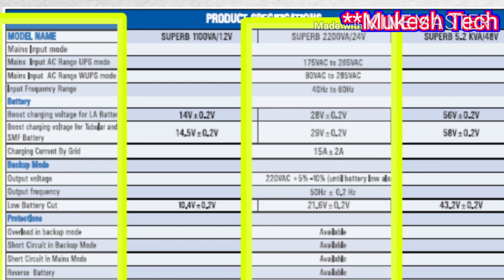2kva solar inverter price in 2020. 2KVA off-grid Hybrid solar inverter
Buying link-     Click to buy with heavy discount rate--
My recording mic
My Tripod stand
My Realme Smart Phone
My Samsung Smart Phone
My Dell Laptop
My Keyboard & mouse
My Philips Home Theater
My Godrej Fridge
My Automatic Worpool washing machine
My Inverter Battery
Solar Panels
Solar Inverter

Inverter UTL-Home PCU-SP-2525/24V-40A
Microtek 2kva MPPT solar Inverter
UTL Gamma PCU 224 MPPT Solar Off-Grid

** (Part-1)2 KW Solar System with full setup Price What is cost of 2000watt solar system. best price.

1.  2kva solar inverter price in 2020.
2.  2KVA off-grid Hybrid solar inverter.
3.  smartan solar system.
4.  solar inverter.
5.  hybrid solar inverter.
6.  solar inverter for home.
7.  solar inverter price in hindi.
8.  solar hybrid inverter in india.
9.  solar inverter without battery.
10. MPPT solar inverter 2kva.
11.  solar inverter ki kya kimat h.
12.  kimar kya h.
13.  solar inverter price in 2020.
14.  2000 watt solar inverter 24 volt.
15.  24 volt solar inverter.